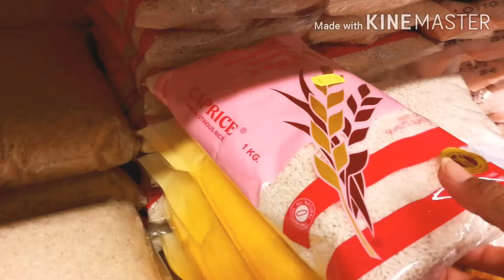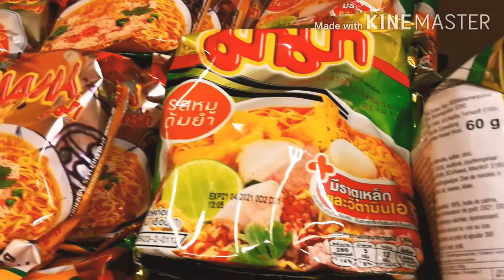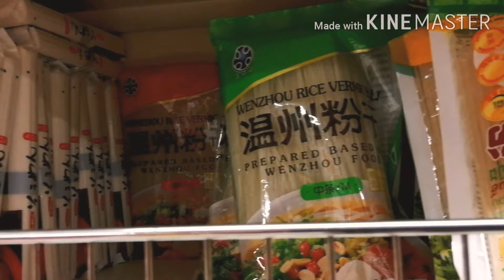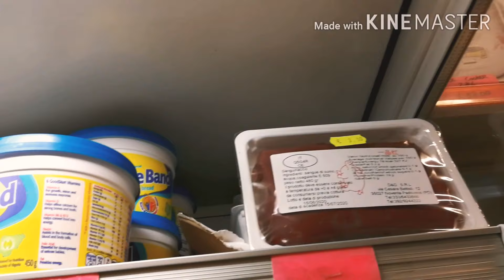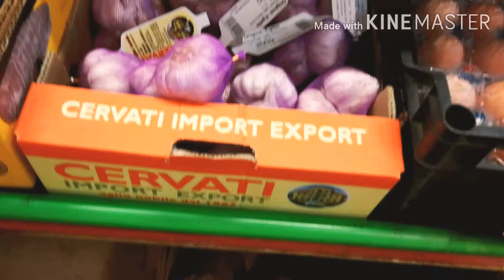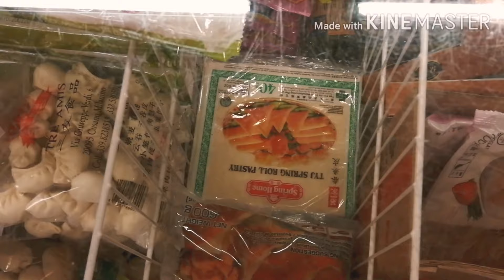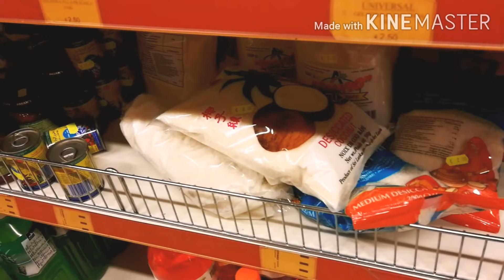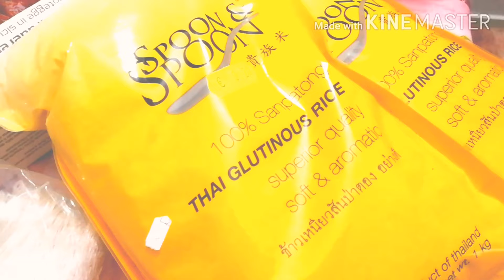ใน Como Italy จ้า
พามา เที่ยว​ร้านขายเครื่องเทศ​ของชำ ใน Como จ้า​